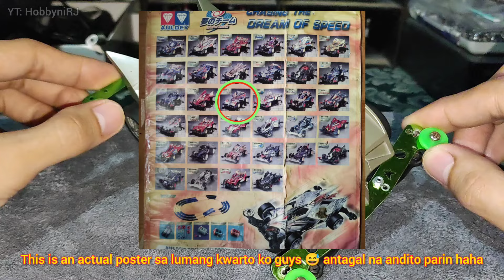Tamiya New Track Layout + My 20 year old AULDEY kit!!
Bagong track layout tayo guys at share ko na rin sa inyo ang pinakamatagal kong kit!!🏎🏎🏎 Hope you enjoy!

Music used.